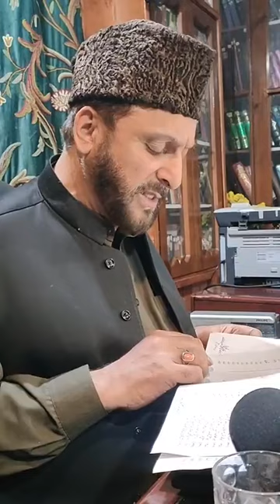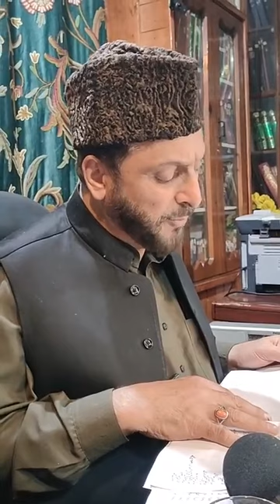Live with Grand Mufti Nasirul Islam regarding moon sighting.